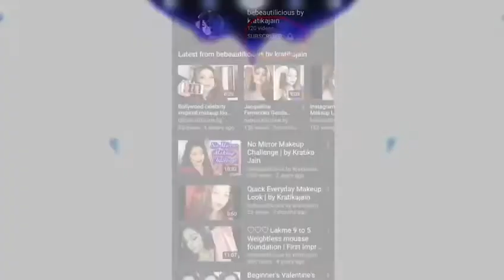My Quarantine Birthday Glam Makeup look | By Kratika Jain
Hello ... All you need to know is here..

My this year birthday have a catch
I m in india
It’s covid 19 time
Which means I cannot go out to celebrate  but why to kill the makeup vibes ...

So created this look if I would go out and glam up this would have been my go to ...

Products used (You can use any similar shades to achieve the look)

Moisturizer- Lacto Calamin ( oil balance )
Primer- Benefit Professional
Foundation - Ilmakiage ( Woke up like this )
Brow Pencil- Wet n Wild ( Dark Brown)
EyePencil -  nyx professional eyeliner pencil
Eyeshadow Palettes - BH Cosmetics Morphe Jacklyn Hill., Stila magnificent metal eyes vintage black gold, NYX ( ultimate palette )
Lashes -  Eylure ( pro magnetic ) faux mink wispy
Concealer - Maybelline Fit Me Concealer ( Medium Moyen ), Tarte shape tape ( medium tan golden )
Setting Powder - Laura Mercier
Setting spray- Bobbi brown
Mascara - L’Oréal lash paradise
Contour Palette - Wet n Wild (Dulce De Leche)
Highlighter - Bh cosmetics ( Carli bybel palette )
Blush - Cover girl prl Plum
Lip liner- Essence ( Stay Woke)
Lipstick -maybelline super stay matte ink ( Lover )
Lip Topper- bare minerals ( sugar )

This is not a paid video. I bought all the products from my money. These are my personal views on the products, applications and bit of research.
All the content published on this channel is my own work and is protected under copyright law and in case you need to use the content mentioned above for any purpose please contact me @

n

Take Care !!!